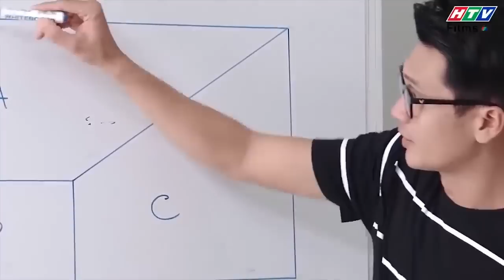Gia đình là số 1 Phần 2 | Bất ngờ với những nỗi sợ của Lam Chi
00:00 Đón xem Giấc Mơ Làm Giàu
02:00 Đón xem Mẹ Trùm
04:00 Đón xem Gia Đình Là Số 1 Phần 2
06:00 Đón xem Bánh Mì Ông Màu Phần 2
08:00 Đón xem Tạp Hóa Năm Châu